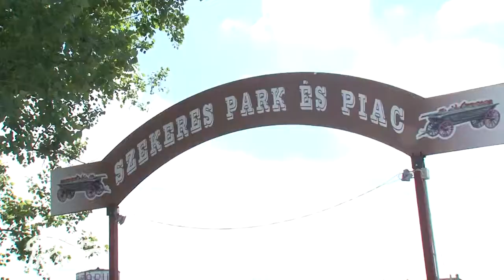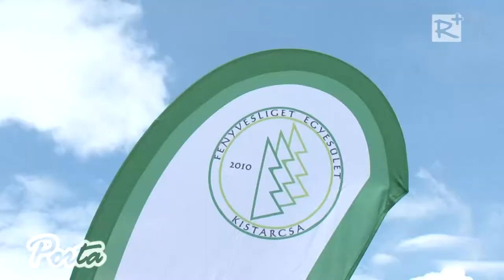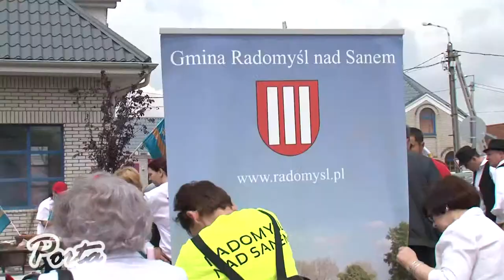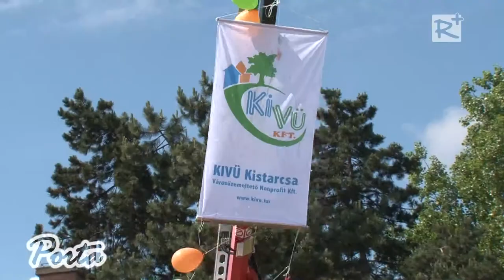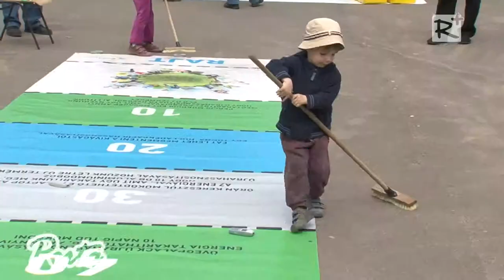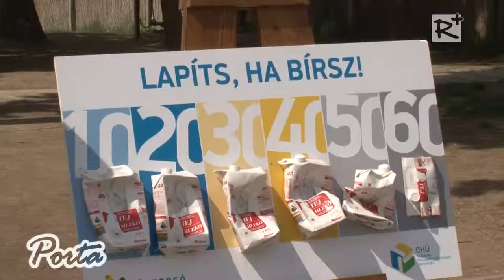XIX. Kistarcsai Napok programkavalkádja május 17-én szombaton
Május 17-én szombaton reggel Solymosi Sándor polgármester nyitotta meg a 2014 évi városünnepet.

/ Porta 131. adás, 2014. június 7. /